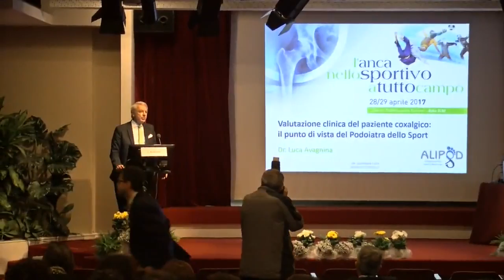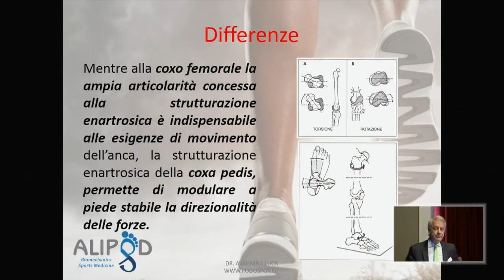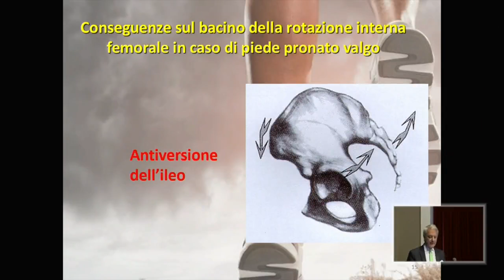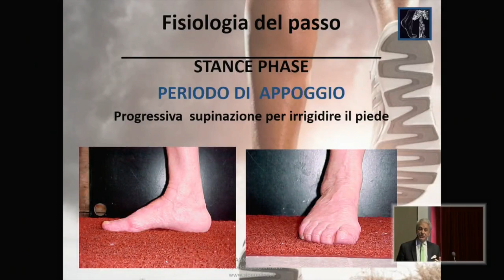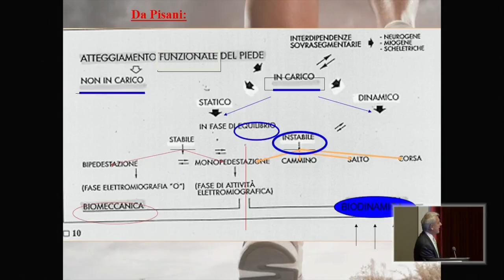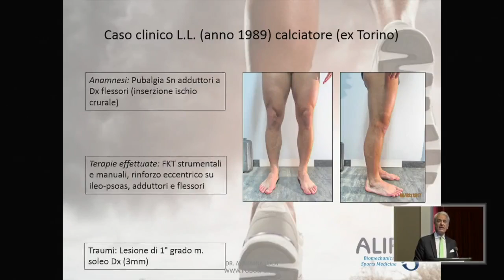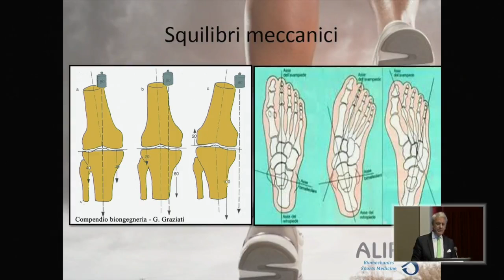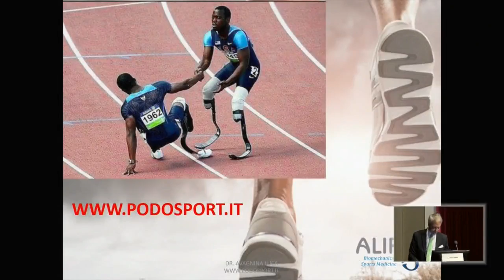IL PODIATRA NELLO SPORT - Dr Prof Luca Avagnina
L'intervento del Dr Prof Luca Avagnina in qualità di relatore al Congresso Nazionale ECM "L'Anca nello Sportivo a Tutto Campo".